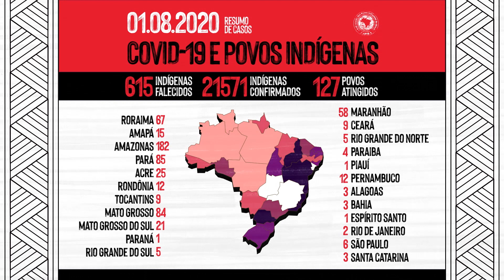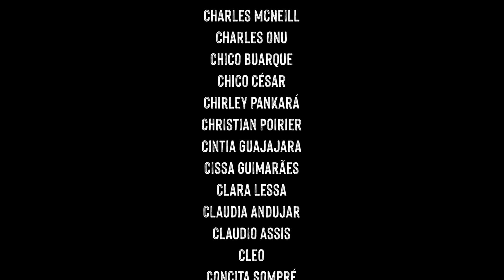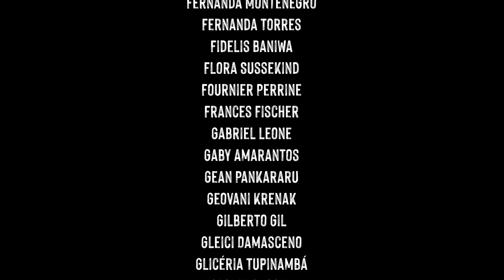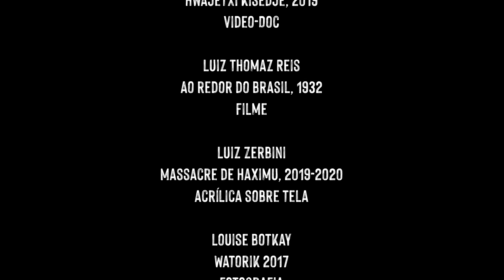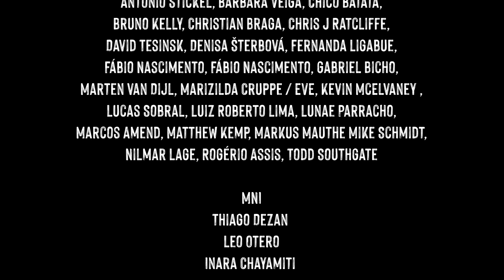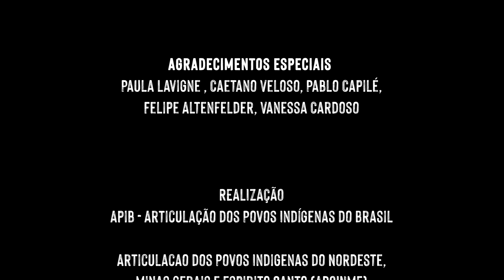Episódio 1 - Plano de Cura │ Maracá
“Quando perguntam para nós se estamos com medo, nós temos respondido: apenas quem tem cicatrizes profundas sabe o remédio que cura.”

Assista “PLANO DE CURA”, o primeiro episódio da série que resultou da live Maracá - Emergência Indígena, uma mobilização nacional e internacional para em prol dos povos indígenas do Brasil durante a pandemia.

[Eng]
"When asked if we are scared, we have answered: only those who have deep scars know the medicine that cures."

Watch “THE CURE PLAN”, the first episode of the series that resulted from the live Maracá - Indigenous Emergency, a national and international mobilization for the benefit of the indigenous peoples of Brazil during the pandemic.

[Esp]
“Cuando nos preguntan si tenemos miedo, hemos respondido: solo los que tienen cicatrices profundas conocen la medicina que cura."

Vea “PLANO DE CURA”, el primer episodio de la serie que resultó del vivo Maracá - Emergência Indígena, una movilización nacional e internacional en beneficio de los pueblos indígenas de Brasil durante la pandemia.